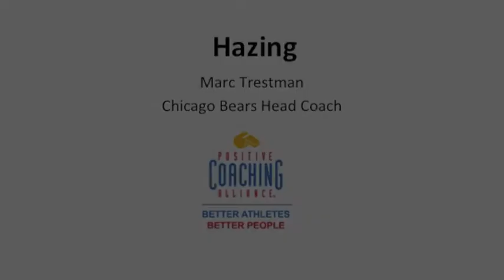Marc Trestman on Hazing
PCA National Advisory Board Member and Chicago Bears Head Coach, Marc Trestman, discusses his views on hazing in the NFL locker room.